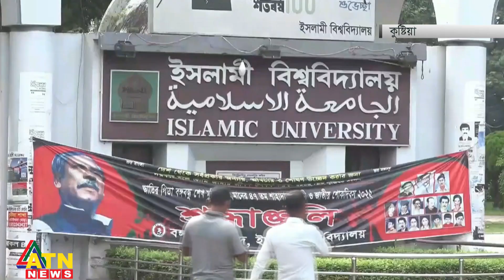র‌্যাগিং ও চিকিৎসা কেন্দ্র ভাঙচুরের ঘটনায় ৬ শিক্ষার্থীকে বহিষ্কার করল ইবি | ATN News